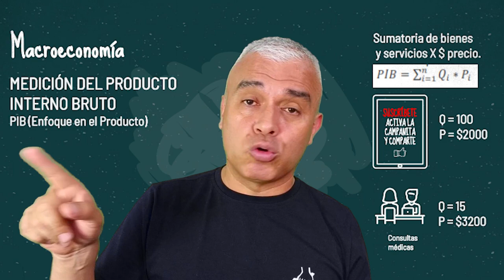¿Cómo calcular el PIB (Producto Interno Bruto) - Macroeconomía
Vamos a aprender, cómo calcular el Producto Interno Bruto (PIB), según el enfoque desde el que se desee/necesite medir. Te lo explicaremos fácil, práctico y en tus palabras. ¡Disfrútalo!